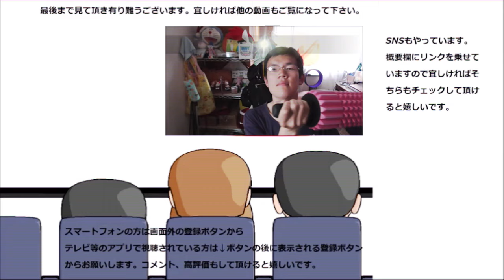【悲報】ファミリーマート 窯出しプリンいちごソースでまたしてもやらかす……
ファミリーマート　窯出しプリンいちごソースを食べようと思ったのですが、またしてもやらかしてしまいました……
なんでこうなるかな……
贈り物は此方まで↓
〒153-0042